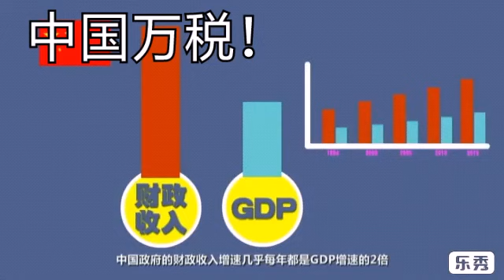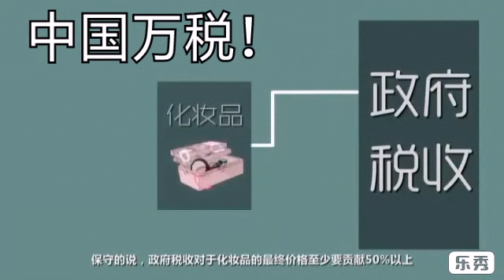中国人为何勤劳而不富有？中国税收就是打家劫舍！